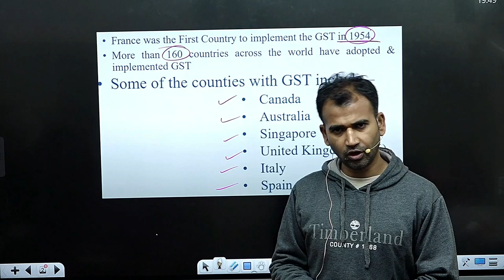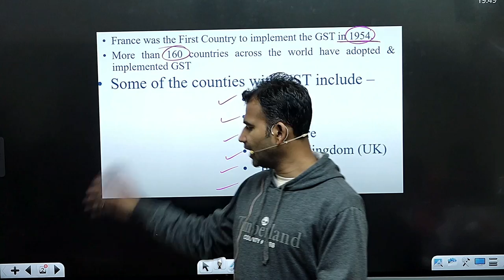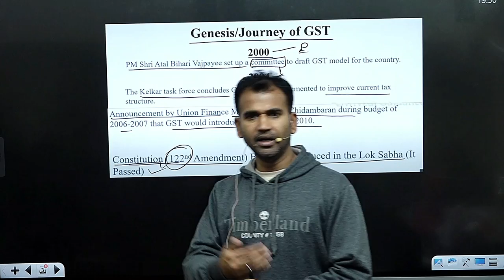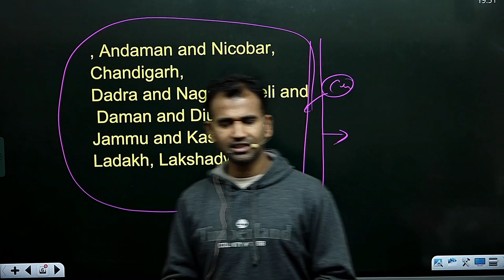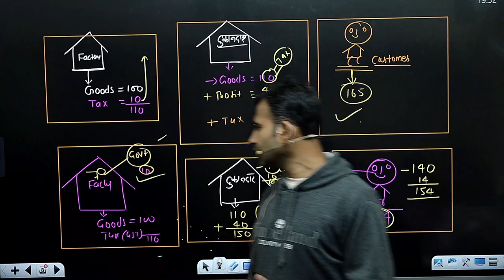financial account for b.com | GST b.com class | part 20 | final account